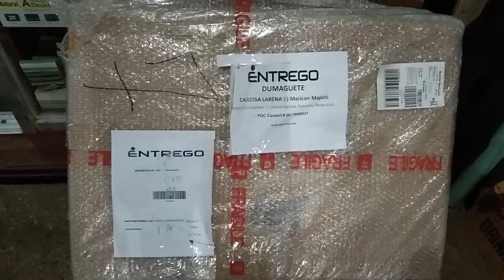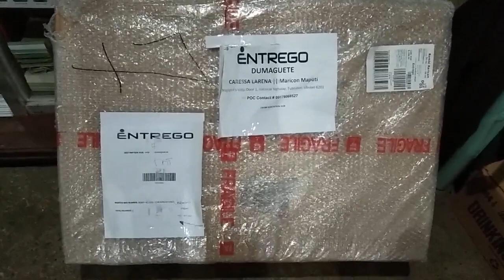How To Assembly Hydrax Gaming Chair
Unboxing And Assembling Hydrax Gaming Chair From My Youtube Friend Sponsors